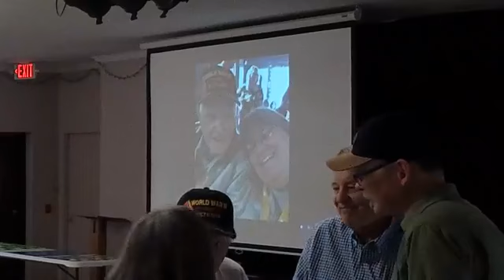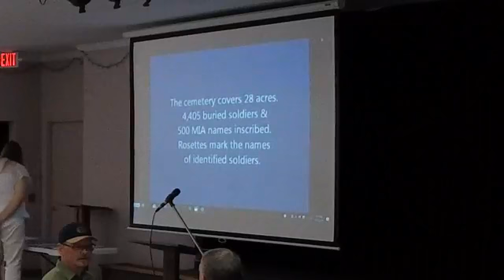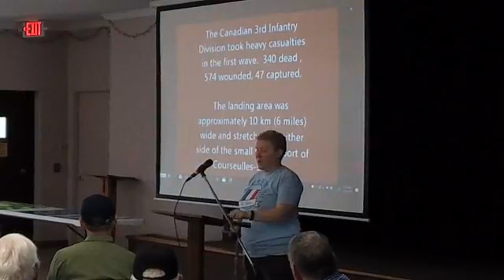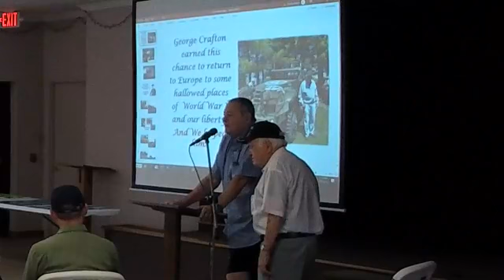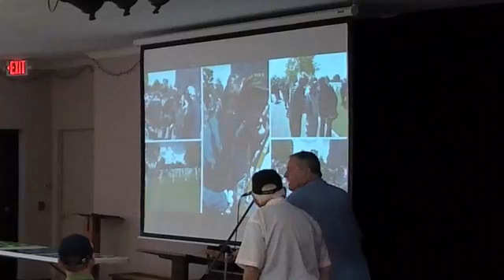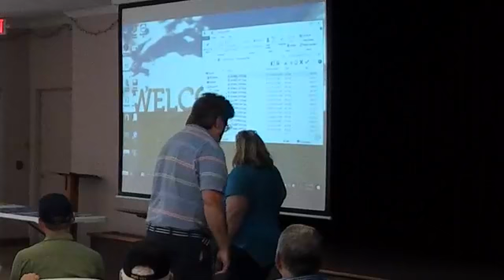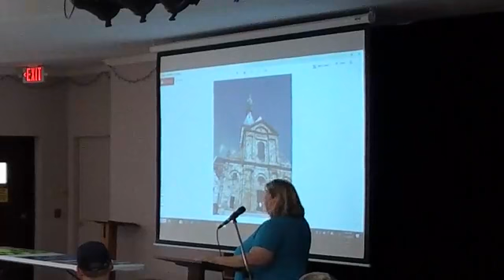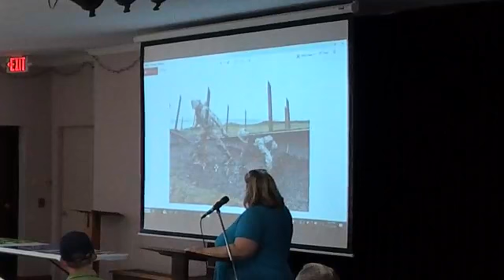7 14 19 evening service. Normandy night with George Crafton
7 14 19 evening service.   Normandy night with George Crafton